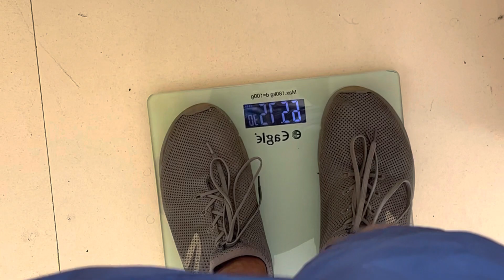Treadmil pr girte girte bach gaya | gym vlog | vlog no 11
Vlogging Gear : iphone 13 mini